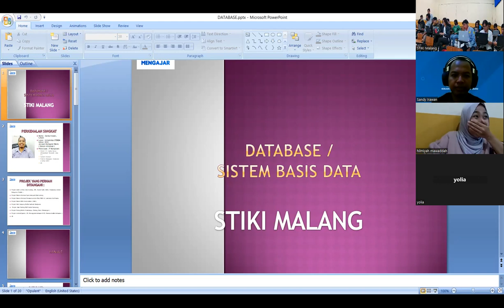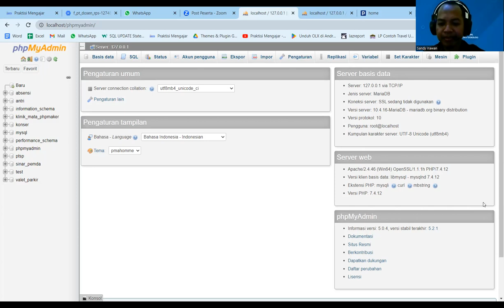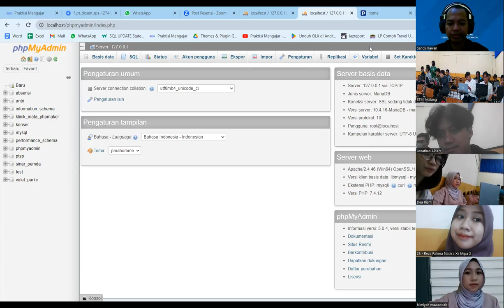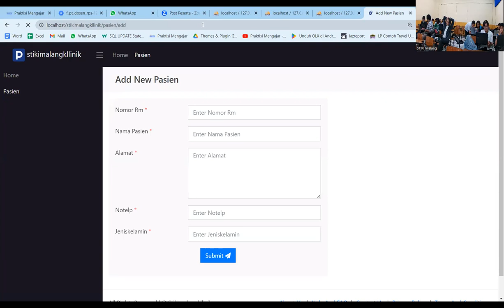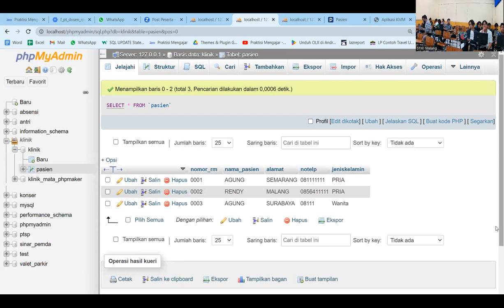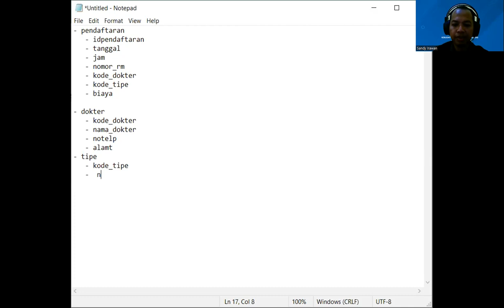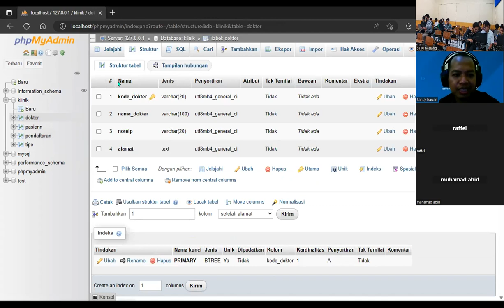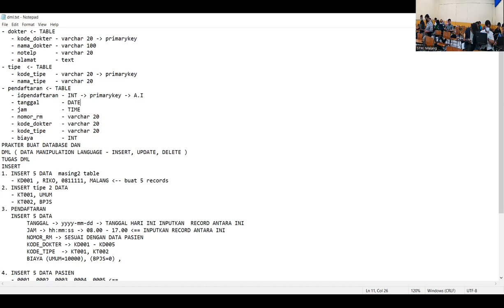Basis Data - DML (Data Manipulation Language)